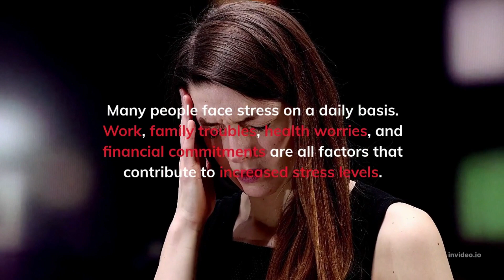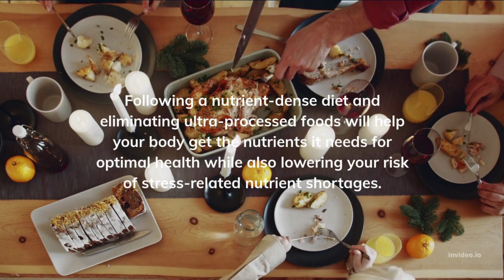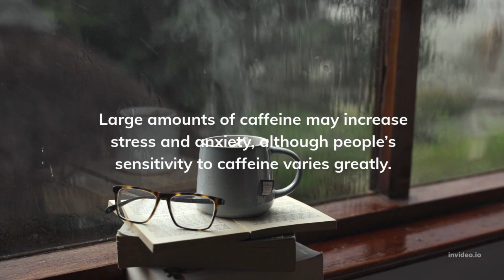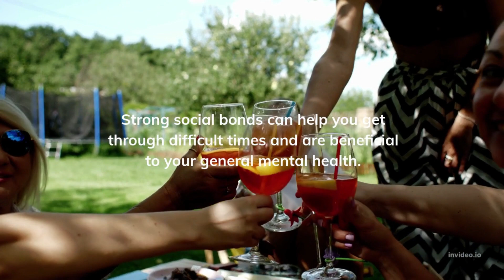How to Overcome Your Anxiety and Stress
Stress and anxiety are common experiences for many people. In fact, millions of adults in the United States say they feel stress or anxiety daily.

Many people deal with stress every day. Work, family issues, health concerns, and financial obligations are parts of everyday life that commonly contribute to heightened stress levels.

What’s more, factors such as genetics, level of social support, coping style, and personality type influence a person’s vulnerability to stress, meaning that some people are more likely to become stressed than others

Minimizing the chronic stress of daily life as much as possible is important for overall health. That’s because chronic stress harms health and increases your risk of health conditions such as heart disease, anxiety disorders, and depression

It’s important to understand that stress isn’t the same as mental health disorders such as anxiety and depression, which require treatment from medical professionals. Although the tips below may relieve many types of stress, they may not help people with these conditions

Here are 7 evidence-based ways to relieve stress.
Simple Ways to Relieve Stress 0:00
1. Get more physical activity  1:01
2. Follow a healthy diet 1:21
3. Minimize phone use and screen time  1:40
4. Consider supplements 1:59
5. Practice self-care 2:13
6. Reduce your caffeine intake 2:31
7. Spend time with friends and family 2:50